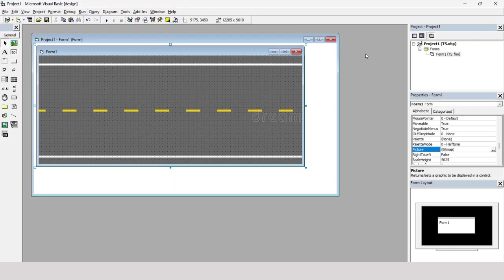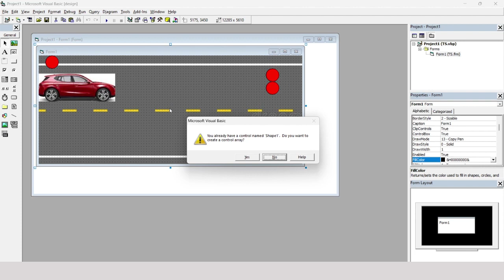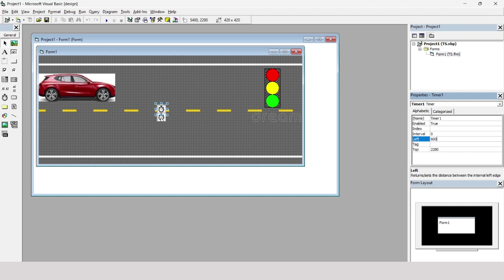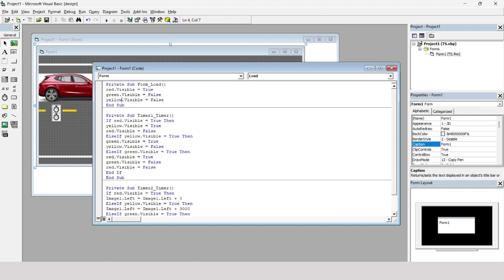How To Make Traffic Signal Animation With Moving Car in VB 6.0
1 Background Image on form
1 image
4 shapes
2 timer